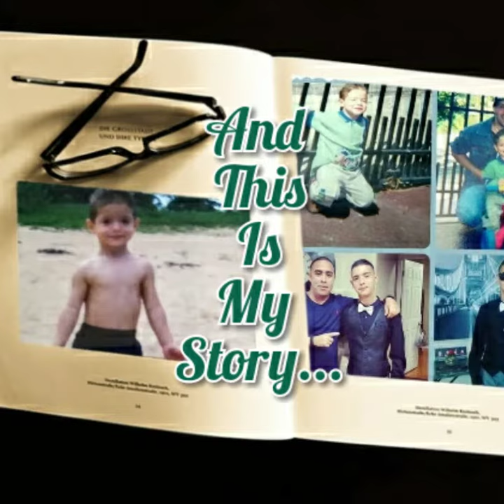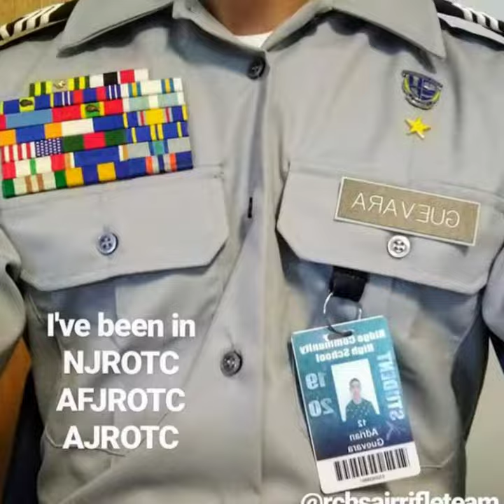Happy Birthday to my oldest grandson Adrian! 🎈🎈🎂🎈🎈